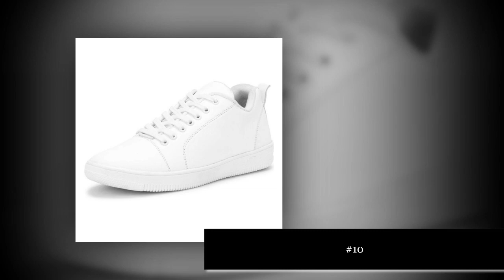Latest shoe designs | Training shoe | Running shoe collections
1.to buy this

2.to buy this

3.to buy this

4.to buy this

5.to buy this

6.to buy this

7.to buy this

8.to buy this

9.to buy this

10.to buy this

to buy shoe collections

Latest shoe designs,
Training shoe,
running shoe collections,
women sports shoe,
latest girls sports shoes,
sports shoe,
Ballet Flats,
Boots,
Casual Shoes,
Ethnic Footwear,
Fashion Sandals,
Fashion Slippers,
Flip-Flops & Slippers,
Athletic & Outdoor Sandals,
Formal Shoes,
Pumps,
Sports & Outdoor Shoes,
SPORTS SHOES,
LIGHT WEIGHT SHOE FOR RUNNING AND GYM,
SPORTS SHOES LACE STYLES,
sports shoes for men,
sports shoes for girls,
sports shoes less style,
sports shoes under 1000,
sports shoes under 500,
sports shoes whole sale market in delhi,
sports shoes for women,
sports shoes lace styles 5 holes,
shoe collections,
latest shoe collections,
attractive shoes,
running shoe,
walking shoe,
men shoes,
women shoes,
training shoe,
flip flop,
shoe in amazon,
flip flop in amazon,
sandals,
slippers,
latest slipper collections